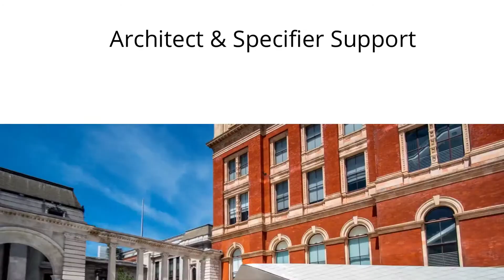ARDEX UK Specification Support for your Flooring and Tiling Installations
ARDEX products have been specified on some of the world’s biggest projects, from 60,000m² of flooring in Dubai’s Burj Khalifa, to 866,000 tiles of the London Aquatics Centre. So as you’d imagine, our specification support is some of the best there is.

You can come to us for help with every stage of your project, from specification writing, to on-site support, testing and training, including RIBA approved CPD Seminars so you can specify with confidence.

Get in touch today to see how we can help you fast track your next successful project: